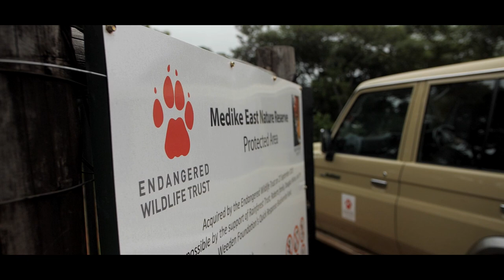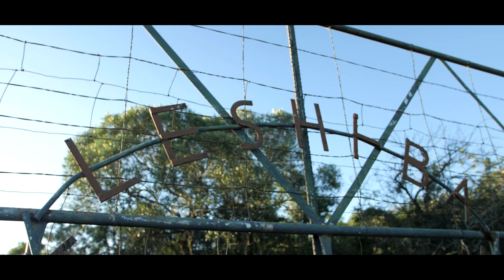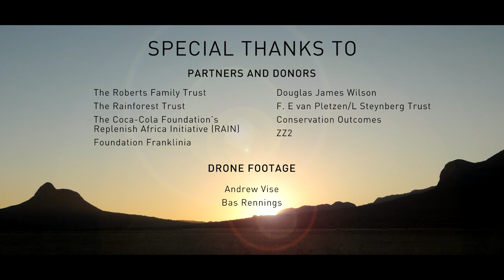The Forgotten Mountain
The Endangered Wildlife Trust’s Soutpansberg Protected Area Programme has employed and upskilled eight local community members who have cleared 54 ha of invasive alien trees and conducted extensive anti-poaching patrols, and we are working with 21 registered landowners of properties on the western Soutpansberg to declare a combined total of  27,000 ha as a formally protected area. Working with these landowners, we are creating 4x4 routes and over 55 km of guided hiking trails to showcase the mountain’s natural and cultural splendour and drive ecotourism opportunities and job provision. We are already training five rangers to qualify as Apprentice Field Guides. By improving catchment function, protecting the mountain and its biodiversity, and working with local communities to develop a green economy, we are saving species, conserving habitats, and benefitting people.

This programme is funded by The Roberts Family Trust, The Rainforest Trust, The Coca-Cola Foundation’s Replenish Africa Initiative (RAIN), Fondation Franklinia, Douglas Wilson, F E van Pletzen/L Steynberg Trust and in partnership with Conservation Outcomes and ZZ2. Thank you to Lesoba Difference and Video Branding Services for producing this incredible video.